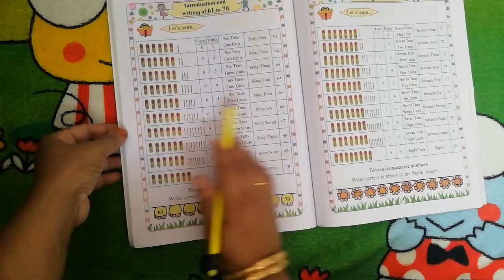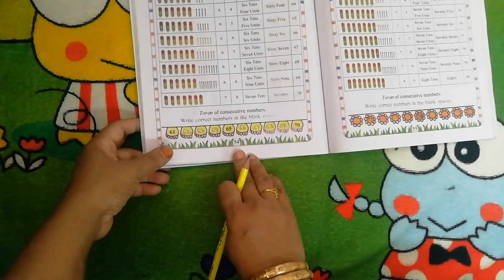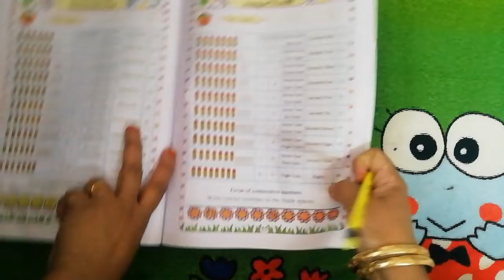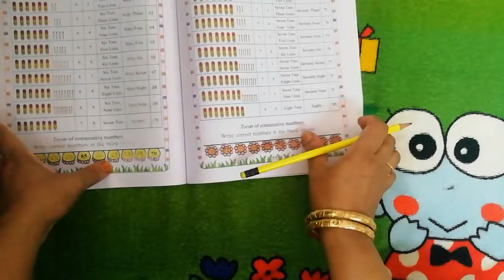Std 1st Maths(page 54_55) Introduction and writing of61 to 80